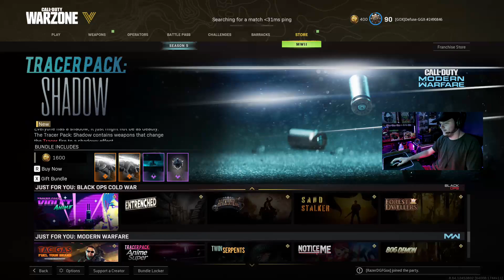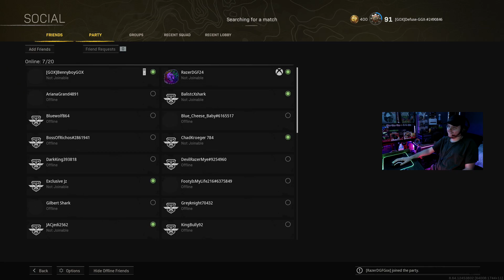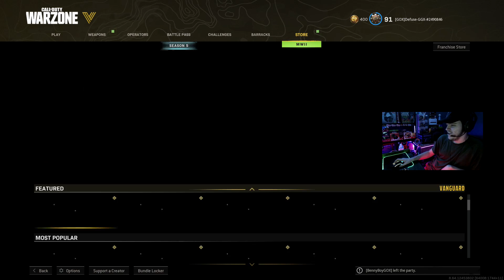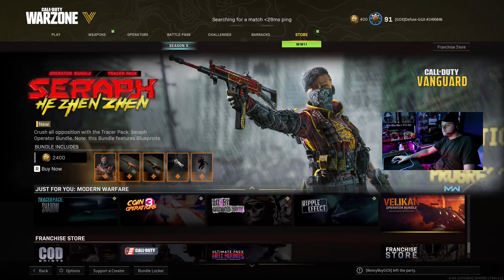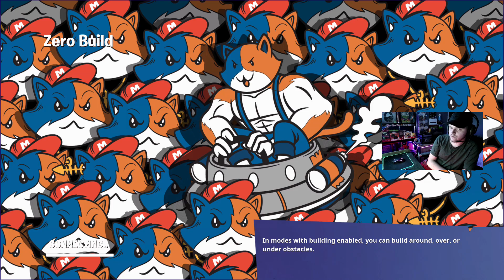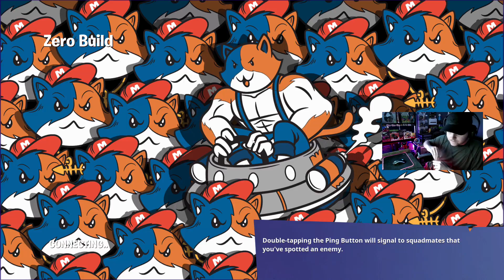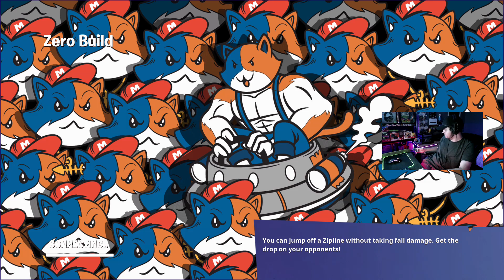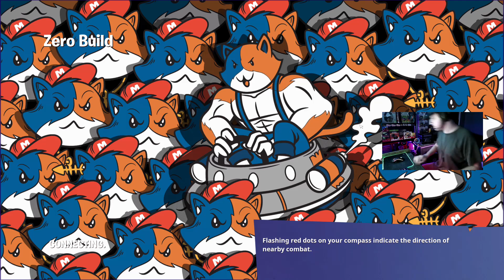DeFuseGGX Playing FORTNITE With RazerDGF & Creeper And Got That CROWN WIN